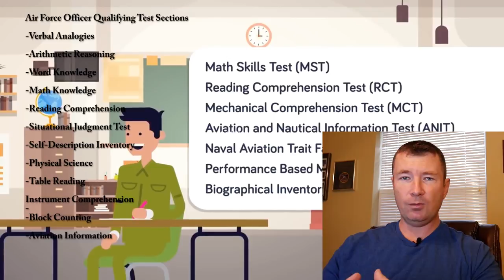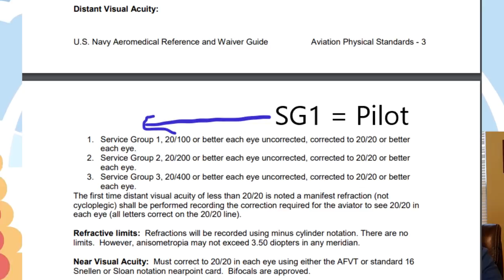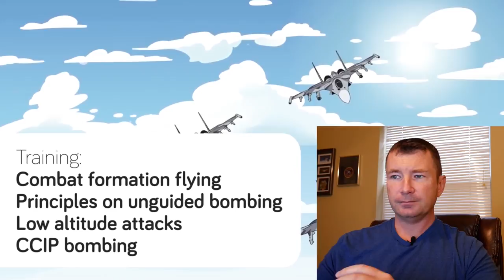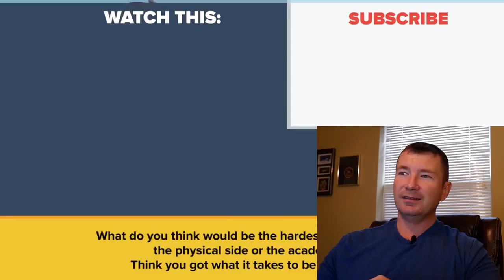Reacting To The Infographics Fighter Pilot Video. Is It Good Info or Complete BS?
Last month, Infographics put out a video about how difficult it is to become a fighter pilot in the United States. This is my reaction video and comments on the information they presented while debunking some of the myths.
Mondays with Mover - Episode 31
C.W. Lemoine Author VLOG